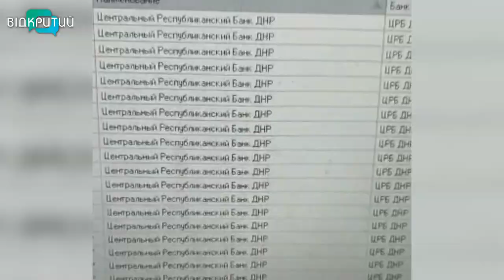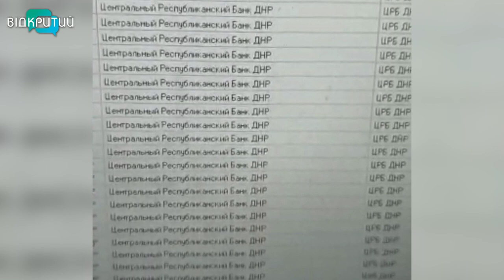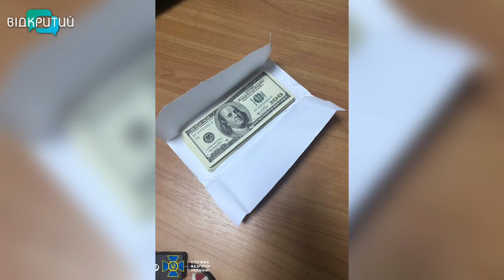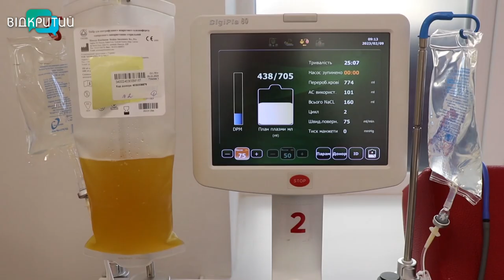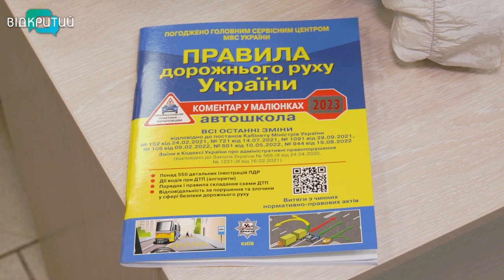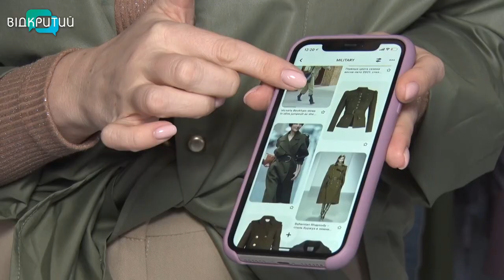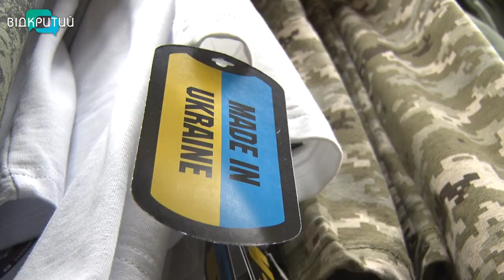🔵Новини OPEN NEWS від 9 лютого 2023 року 18:15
У Марганці троє поранених через ворожий обстріл

СБУ викрила у Дніпрі продовольчу корпорацію, яка фінансувала терористів

Як носити мілітарістиль так, щоб не спровокувати скандал?